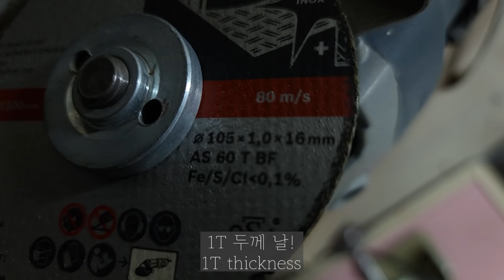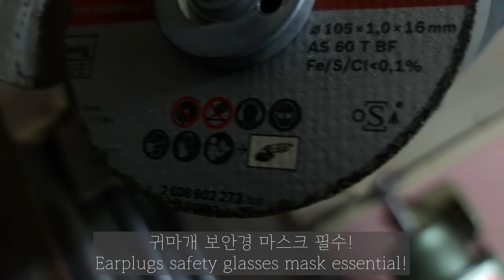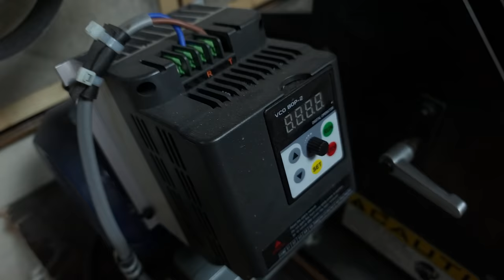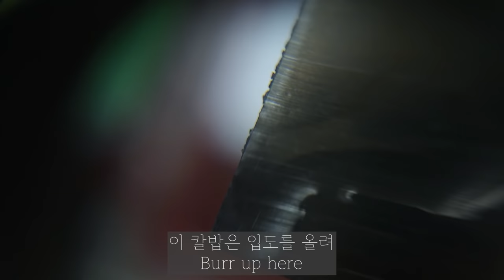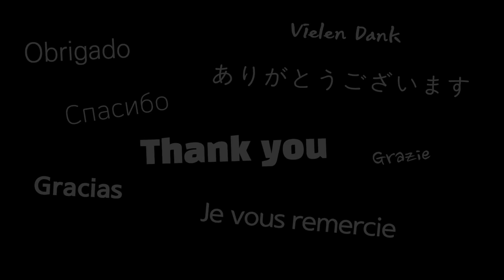[KR] 당신이 원하는 바로 그거! 만들어 드리겠습니다. (자막 넣는데만 12시간! 꼭 봐주세요.)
믿고 맡겨주셔서 감사합니다. 칼 작업하면서 오로시칼 창칼을 만드는 방법 그리고 숫돌 사용 주변 기계 사용에 대한 내용도 담아봤어요. 정말 자막 넣는데만 12시간이나 걸렸습니다. 꼭 봐주셔야 합니다 .. 영어 자막넣기 너무 어렵다~ 다음엔 못넣을 수도 있을듯... 합니다.

- 경고 -
불필요한 댓글 남기시면 안돼요~ 의뢰해주신 이웃님들 생각해 부득이 차단됩니다.

음원
cherry-pie-rag by o-p-baron Artlist
climb-on---instrumental-version by jay-denton Artlist
neighborhood-pals by rex-banner Artlist
tech-no-ledge by peter-spacey Artlist
the-romantic-side-of-the-looney-cat by ziv-grinberg Artlist
this-blue-moon---instrumental-version by ian-post Artlist
true-detectives by ian-post Artlist